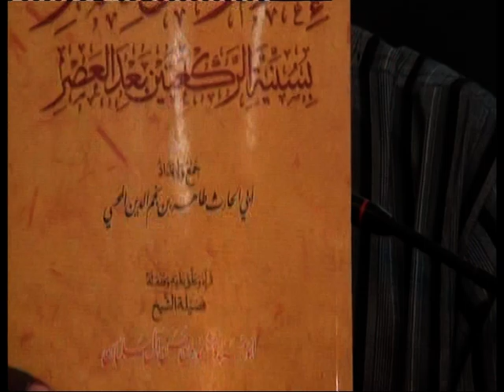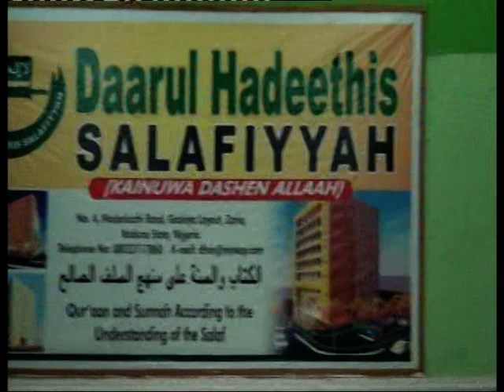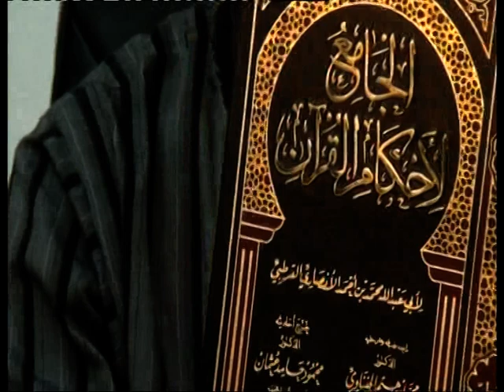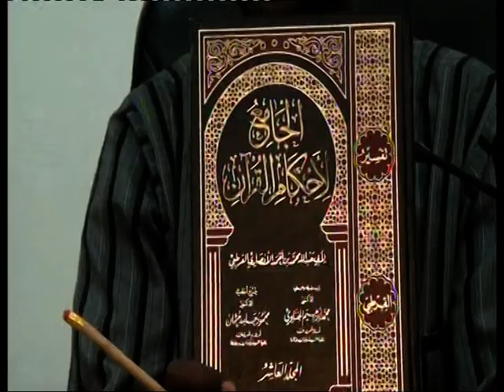52 (1) Zadul Ma'ad